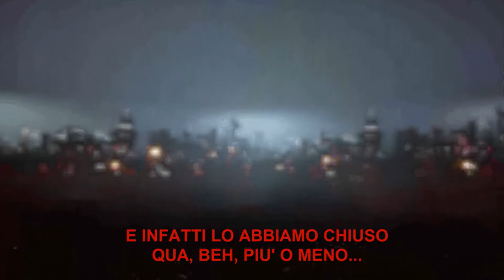In live su Naval Strike/double live BF4 PS4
In questo nuovo video i nostri 2 eroi mostreranno 3 delle 4 mappe di Naval Strike (la 4 nn ci piaceva). Tutto questo tra bug, lag, trollate e articoli assurdi su nnciclopedia.